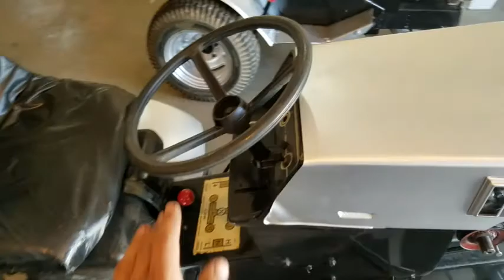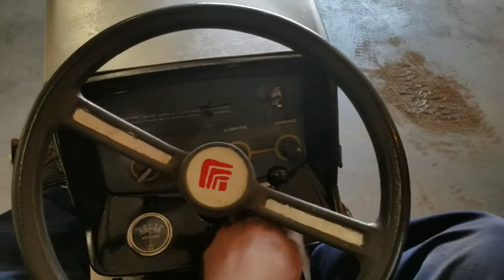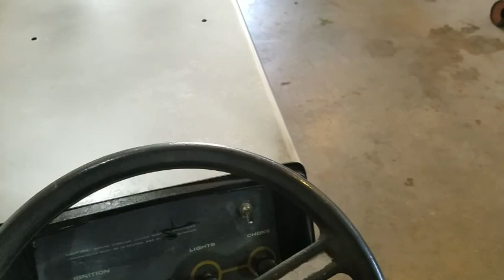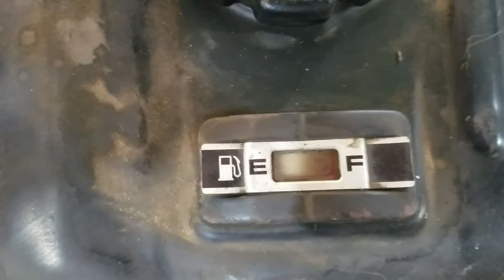sears ss16 and st12 is done